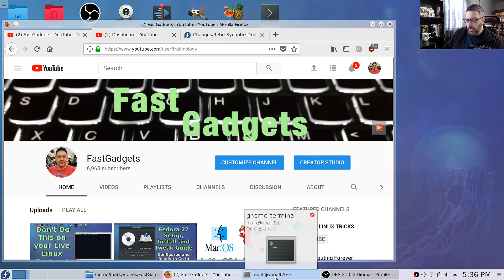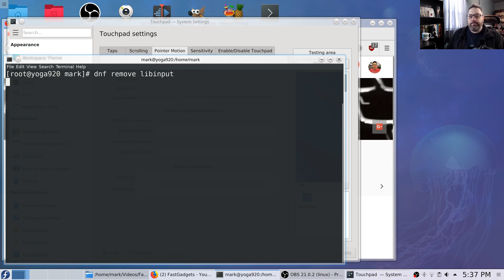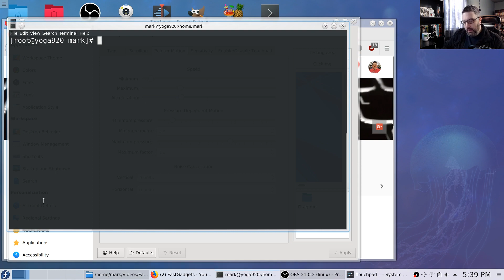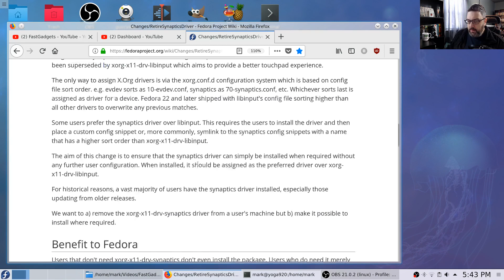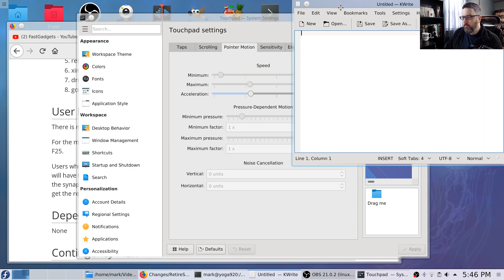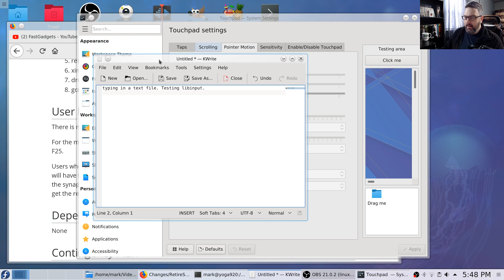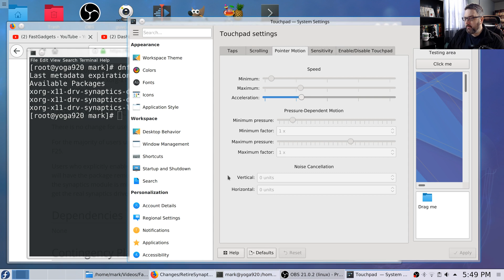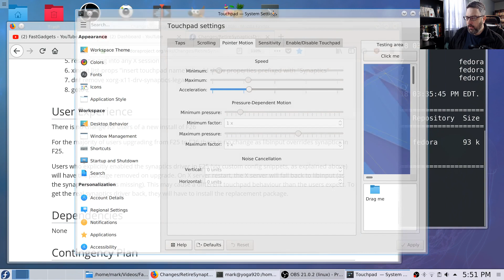Talking Mousepad Packages and KDE Spins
After some experimenting with mousepad drivers, I succeeded in crashing my system. In this video, I'll discuss just how I did it, and also the proper way to change your mousepad driver without trashing your Linux install. I'll also talk briefly about my recent experience with the KDE spin of Fedora.